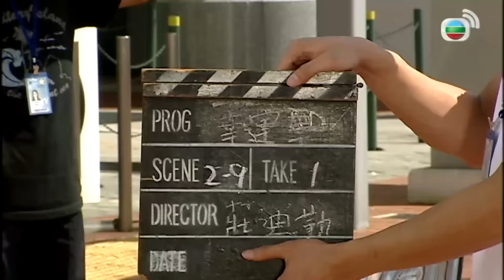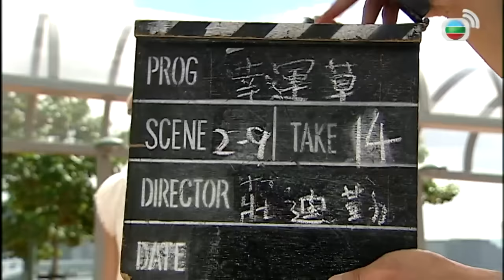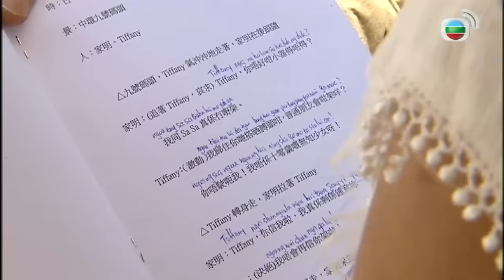TVB Trò Chơi Sắc Đẹp tập 9/20 | tiếng Việt | Ngũ Vịnh Vy, Từ Tử San, Tào Vĩnh Liêm | TVB 2009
Phim TVB Trò Chơi Sắc Đẹp (The Beauty of the Game)
Diễn viên: Từ Tử San | Ngũ Vịnh Vy | Tào Vĩnh Liêm | Trần Mẫn Chi | Lê Nặc Ý | Uyển Quỳnh Đan | Vương Tổ Lam | La Mẫn Trang | Huỳnh Trí Hào | Tuyển tập TVB đặc sắc

✨Nội dung phim: Bỏ ngoài tai lời phản đối của mẹ, Thanh Văn một mực kiên quyết tham gia cuộc thi sắc đẹp, bước vào làng giải trí. Sự xuất hiện của cô khiến nữ diễn viên Khả Nhi cảm thấy địa vị của mình bị lung lay, liền chuyển sang đài đối thủ để làm nhất tỷ, bất chấp lời can ngăn của bạn tốt là Địch Cần. Còn Triển Phụng vốn là người khẩu Phật tâm xà, bề ngoài đối tốt với Văn nhưng thực chất là ngầm ám hại cô, dụ dỗ Văn rơi vào tội lỗi. Về sau, Triển Phụng do lạm dụng thuốc cấm để chăm sóc sắc đẹp khiến cho nhan sắc thay đổi, sự nghiệp tiêu tan nên tức giận lập mưu hãm hại Thanh Văn, khiến cô bị người đời chỉ trích...